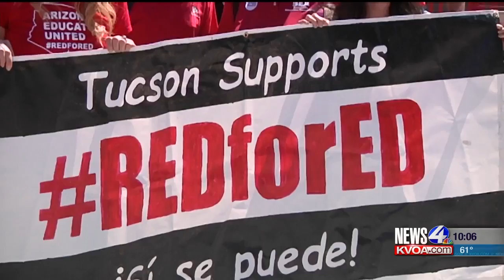Teachers could still strike despite pay increase plan